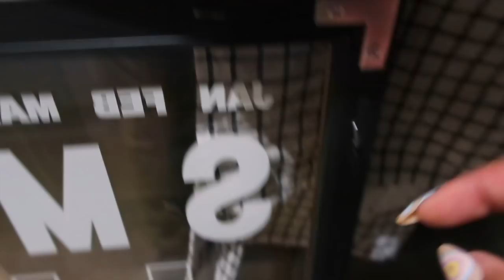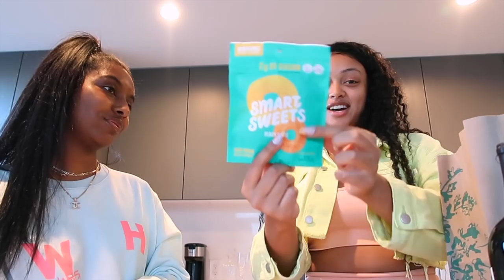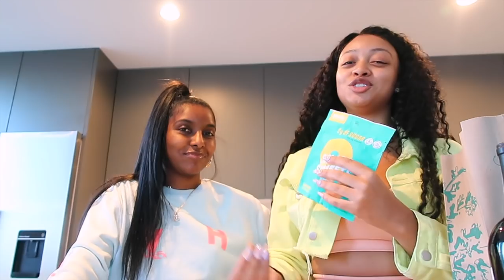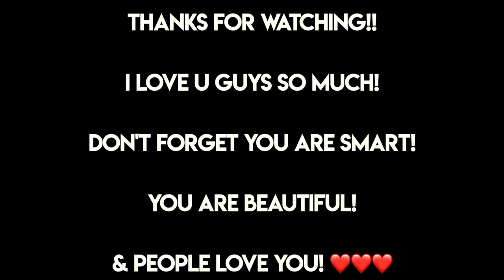WEEKLY VLOG 10 | NEW HOME DECOR, MAKING CHARCUTERIE PLATES + BRUNCH @ BLACK OWNED RESTAURANT IN LA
~ AMAZON FAVORITES~

WORKOUT SETS:

Outfits are from @glambyksfashion on instagram

POPULAR  LINKS:

&t=201s